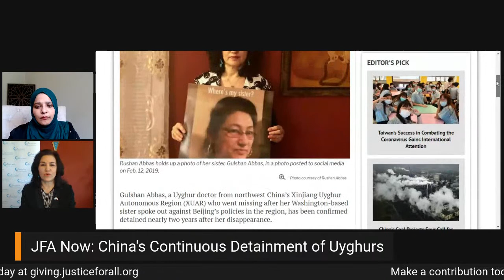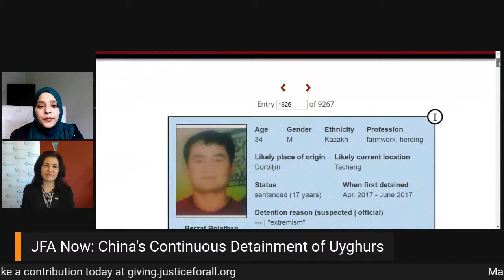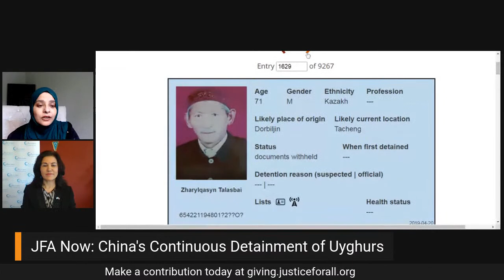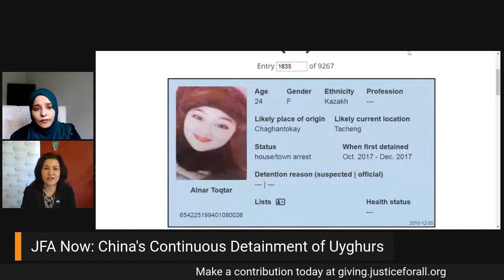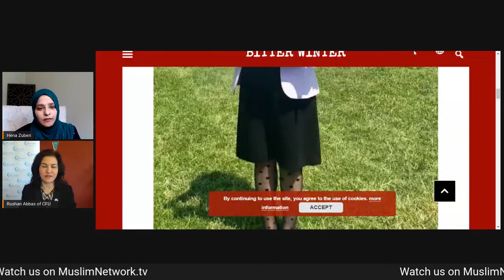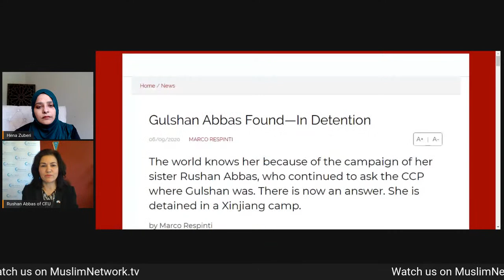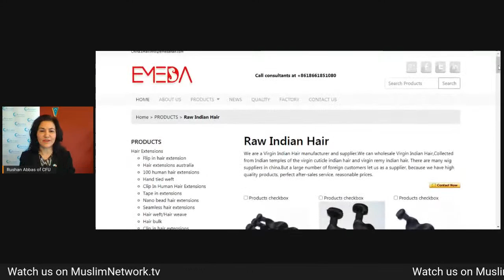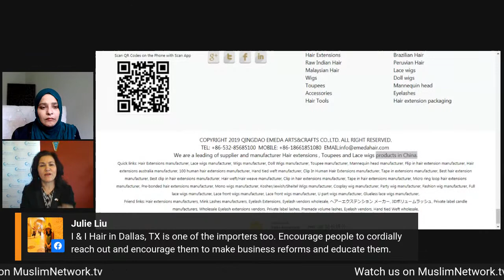JFA Now: China's Continuous Detainment of Uyghurs - Rushan Abbas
Many international human rights organisations have accused Beijing of cracking down on the Uyghurs by sending them to mass detention camps, interfering in their religious activities, and sending members of the community to undergo some form of forceful re-education or indoctrination.

Joining us today is Rushan Abbas. Rushan Abbas, whose sister went missing in China almost two years ago and is believed to be locked in a detention camp, said that the Chinese regime must be held accountable for its crime against humanity which it manifests in many forms including mass rape, organ harvesting, and sterilisation. Gulshan Abbas, a retired Uyghur medical doctor, went missing two years ago and her family began a search to find her. Nearly two years later, they got to know that she was apprehended and sent to one of the facilities that the Chinese Communist Party calls “vocational schools,” the dreaded transformation through education camps. Rushan, who is the founder and Executive Director of the non-profit Campaign for Uyghurs, believes that her sister was detained for a clear retaliatory action for her public activism. On September 5, 2018, Rushan Abbas participated in a panel discussion named “China’s “War on Terrorism” and the Xinjiang Emergency”. She talked about the fate of her in-laws and conditions of China’s camps. Six days later, Rushan’s sister and aunt were detained by the Chinese government as retaliation for her speech at Hudson Institute.

Last month, a US report issued by the Department of State said that China uses counter-terrorism as a pretext to detain and carry out a repressive campaign against millions of Uyghurs and members of other Muslim minority groups in internment camps in East Turkistan. The report said that the Chinese Communist Party has detained more than one million Uyghurs and members of other Muslim minority groups in East Turkistan since April 2017 because of their religion and ethnicity, and subjected them to political, linguistic, and cultural indoctrination as well as forced disappearance, torture, physical abuse — including forced sterilisation and sexual abuse — and prolonged detention without trial.

Rushan Abbas is a Uyghur American activist and advocate from the region of Xinjiang Uyghur Autonomous Region of China, also known as East Turkistan. She is the founder and Executive Director of the nonprofit, Campaign for Uyghurs. In 1993, Rushan Abbas both co-founded and ran the Uyghur Overseas Student and Scholars Association as the first Vice-President. Moreover, she was elected as the Vice President of the Uyghur American Association for two terms. By 1998, Radio Free Asia had launched a Uyghur Service where Ms. Abbas became the first Uyghur reporter broadcasting on East Turkistan. Since 1990, Ms. Abbas has been a campaigner for the human rights of Uyghur people and worked with members of the U.S. Congress. In 2002, United States Department of Defense contractors hired Abbas as a translator for interrogators at the Guantanamo Bay detention camp. She left the base nine months later, and returned in 2006 after she was contacted by defense attorneys who needed an interpreter for several Uyghur men. Ms. Abbas then established the Campaign for Uyghurs organization in September of 2017; a nonprofit which advocates for Uyghur human rights.[4] Ms. Abbas organized the 'One Voice, One Step' march, which was done in protest of China’s persecution and imprisonment of 3 million Uyghurs. The march was global and took place in 14 countries and 18 cities.